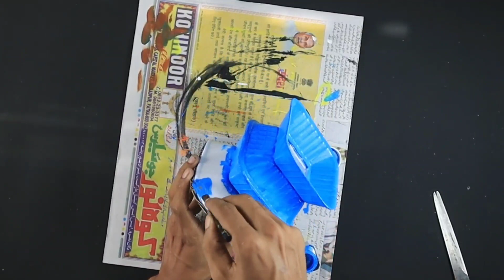Unique Photo frame & Flower vase making ideas | Best Home decor ideas | Best out of waste